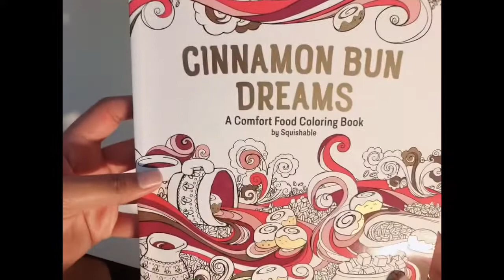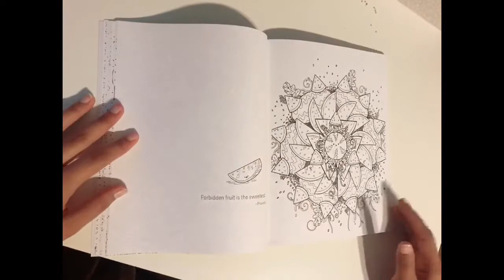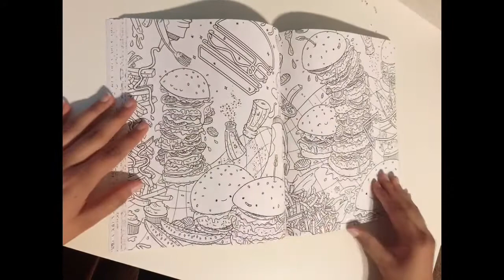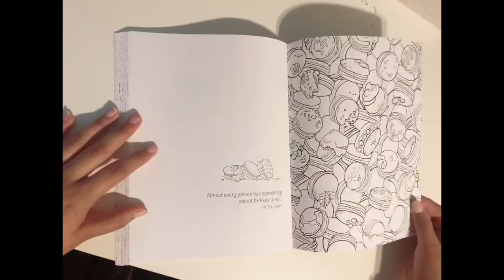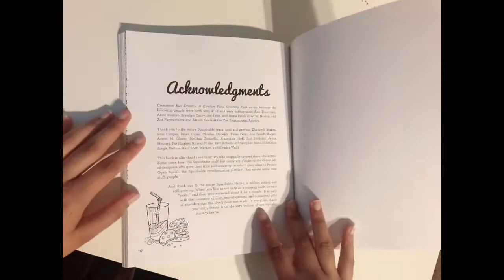Cinnamon Bun Dreams a comfort food coloring book flip through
Hi everyone I hope you all are doing great this evening.

This awesome adult coloring book been on my wishlist for awhile. I finally got it yay. I love coloring sweets and foods. This book is all about food so for all you foodies this is the book for you.

This book is called Cinnamon Bun Dreams by Squishable. It’s white Amazon quality paper. Some pages are double sided while others are single sided. It also tells a cute story. I hope you all enjoyed this adorable flip through of kawaii foods and sweets.

Thank you for stopping by. I will be seeing you on my next video. :)